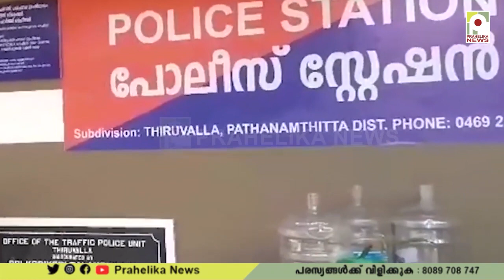ഭർത്താവിനൊപ്പം സഞ്ചരിച്ച യുവതിയെയും കുഞ്ഞിനെയും തട്ടിക്കൊണ്ടുപോയി